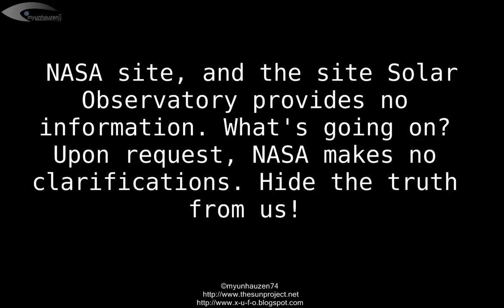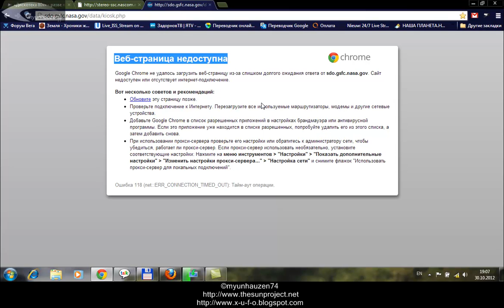NASA has blocked information on UFO near the Sun on 29 and 30 October 2012.